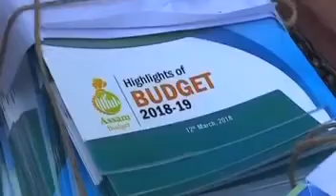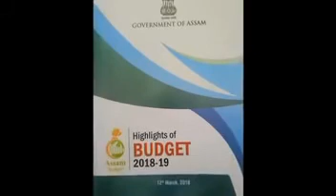বিধান সভাৰ ২০১৮-১৯ ৰ বাজেট